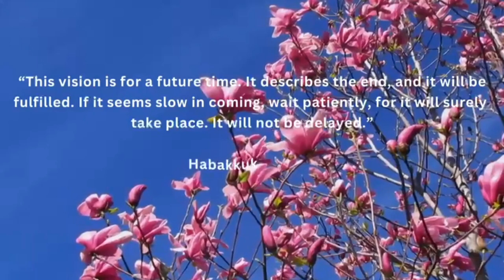Plans for 2023 and 2022 review| So Ugochukwu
Hey baybees,
Welcome to 2023! In this video, I gist you guys about how my 2022 was, and what I plan for 2023! I hope this video stirs you to review your 2022 and set goals for your 2023.
Xoxo,

Hi there! New to this channel? Here's is what you need to know:
Ugochukwu is my name. I'm a 24-year-old babe blessed with the God-factor who tries to live without pressure. I am a lawyer who is passionate about Nigerian entertainment, media, and content creation. I like having a routine, so I prefer a 9 to 5 job. I don't want to die empty, so I'll definitely dabble in things that interest me.

What you should watch:-
VLOG#19: A DAY IN MY LIFE + SOLO MOVIE DATE + how I layer my scents & wine | Delta Girl

Relevant link(s)/information:

Samsung A7 (2018), VN and Canva

Bible Passage:-
“What have you done?” asked Samuel. When I saw that the men were scattering... I felt compelled to offer the burnt offering." - 1 Samuel 13:11-12 NIV

Timestamps

so ugochukwu vlog, so ugochukwu, 2022 review, 2023 goals,